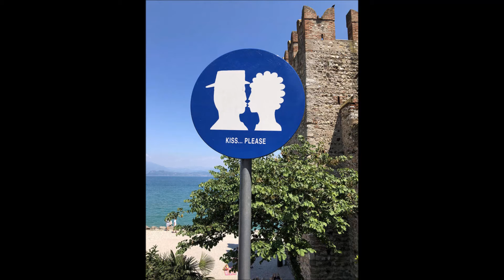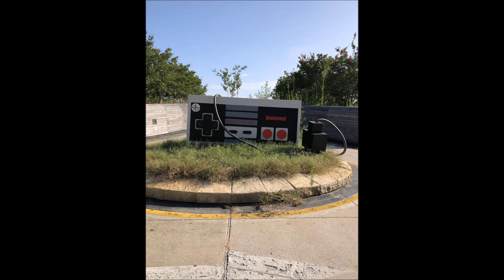Fantastic Photos To Slay Your Workday